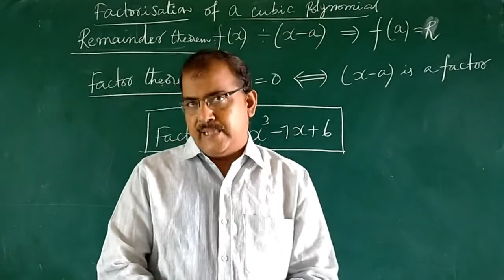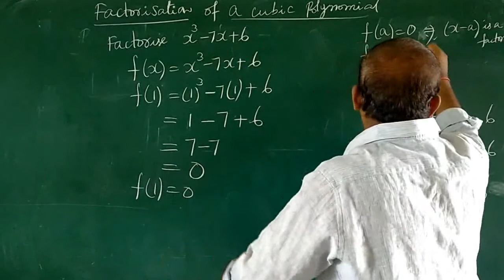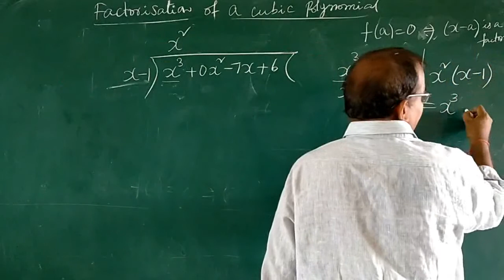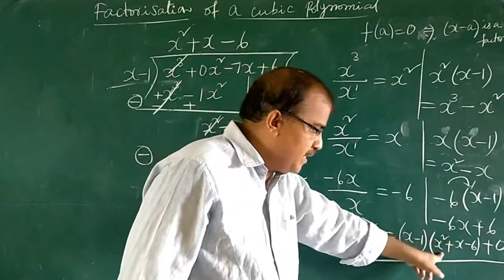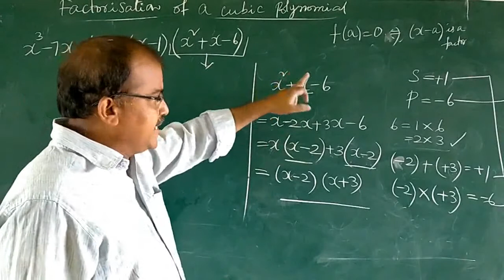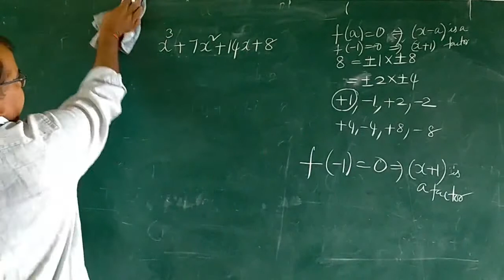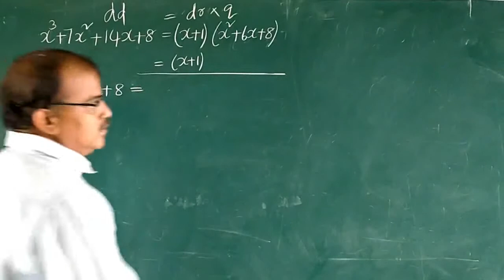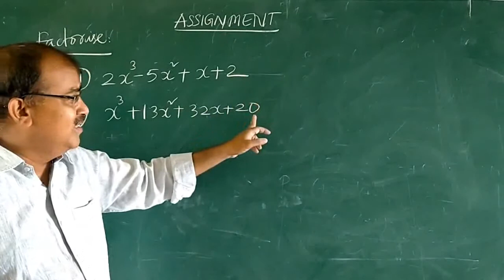Factorisation of a Cubic Polynomial